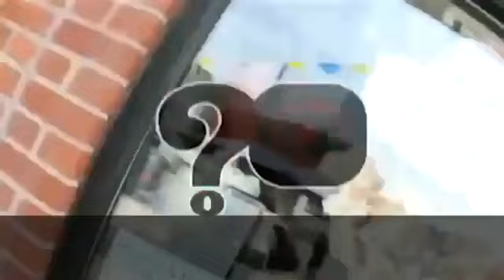【感動ドッキリ】障害者がいじめに！あなたならどうする？【海外人気ドッキリ！ハプニング集！俺的ランキング！】